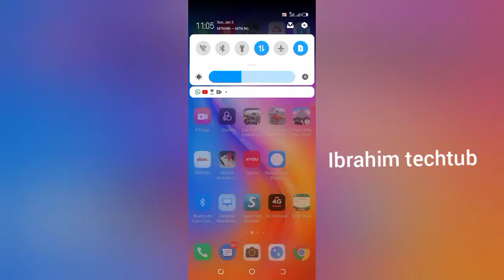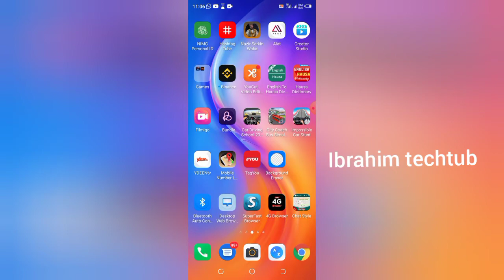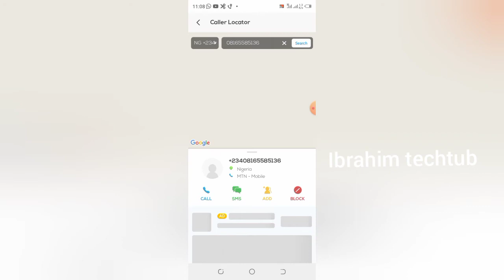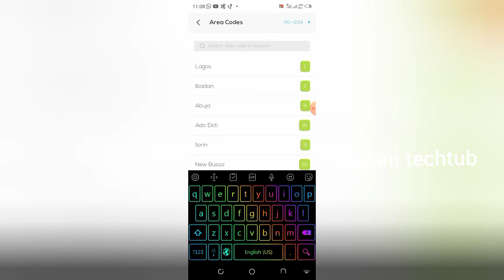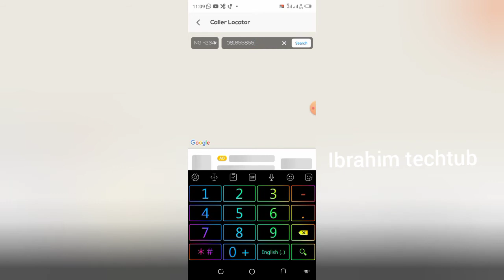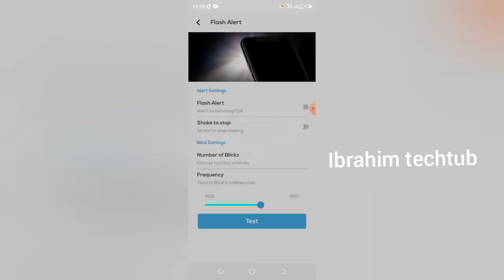yadda zaka ga location din da mutum yake ta lambar wayarsa